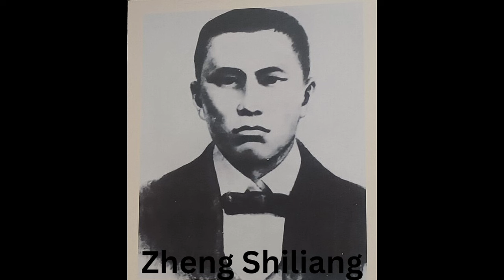Dr. Sun Yat Sen, Revolutionary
Dr. Sun Yat-sen, also known as Sun Wen and Sun Yatsen, is a legend in mainland China, on Taiwan and in the Chinatowns of the world.  I've walked in the Dr Sun Yat Sen Garden in Vancouver.  This revolutionary's picture can be found at Tiananmen Square in Beijing and in the Legislative Chamber in Taipei.

Few people are recognized as heroes by both the Chinese Communist Party and the KMT.  Dr. Sun Yat-sen is one of them.

This episode explores his early life and education in Cuiheng Village, in Honolulu, in Guangzhou and in Hong Kong.  Against his older brother's wishes, he is baptized and converts to Christianity.  He tries to work for Earl Li Hongzhang, but then starts a revolutionary movement with the Revive China Society and launches his first insurrection in Guangzhou.  He is then banished and is kidnapped in London and becomes a media darling.  This peasant's son is fast becoming a revolutionary hero.

He is considered the father of modern China and the founder of the Republic of China.

This is the biography of Sun Yat Sen (Part 1).  This is episode 26 of the Chinese Revolution series.